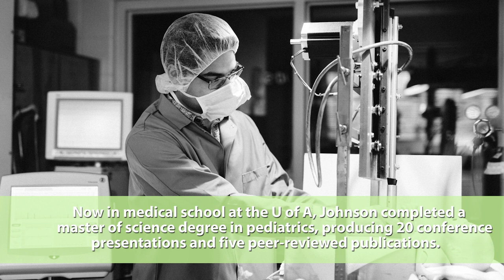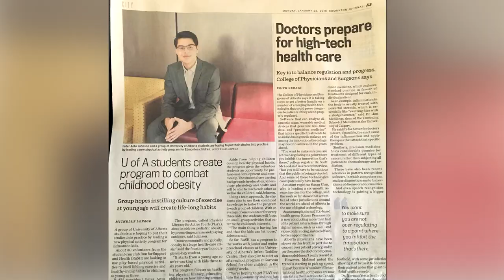UAlberta medical student Peter Johnson receives Community Leader Award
A first-year medical student, Peter’s affinity for leadership and ability to tap the power of communities have already generated several student-led organizations with regional and national impact. Whether it’s building networks to help fellow students get published, launching physical literacy programs to teach healthy habits in local daycares and schools, or mentoring the next generation of global health researchers, Peter excels at convening his colleagues around critical issues to make a difference.